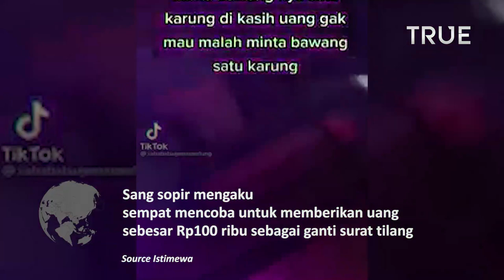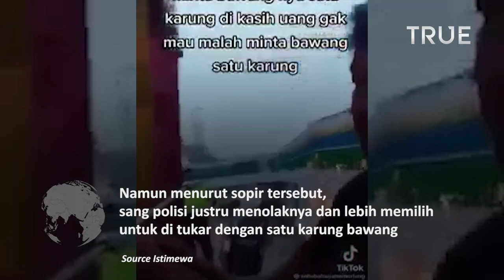Polisi Tilang Sopir Truk Minta Bawang Satu Karung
Dalam rekaman, sopir truk itu mengaku dimintai satu karung bawang oleh polisi yang menilangnya di wilayah Tangerang.